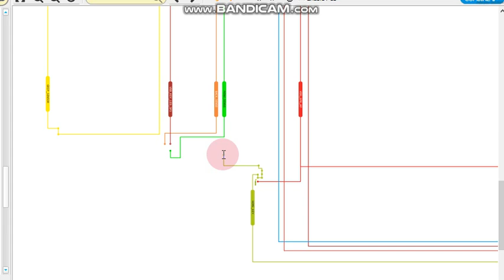sm a720 home key jumper ways Samsung galaxy a7 dous home key not working solution